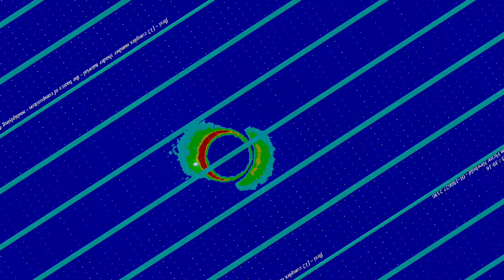[EPILEPSY WARNING] Movie 23 10 30 14h50m11s